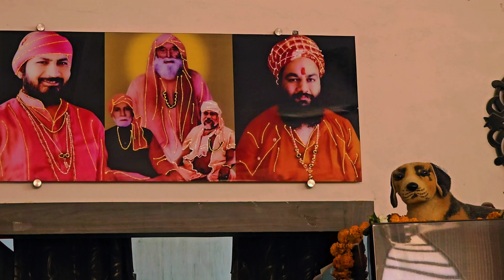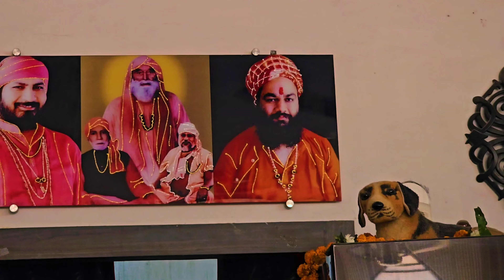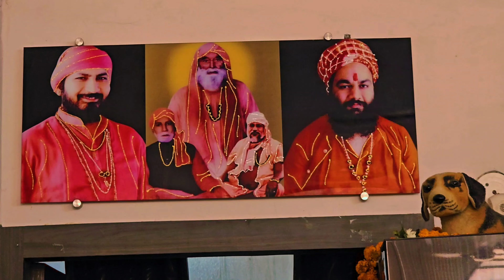आऐ गुरू जी आऐ घर विच मेरे | जय हो गुरू जी आऐ घर विच मेरे | भजन गायक :- नितिन मलिक।